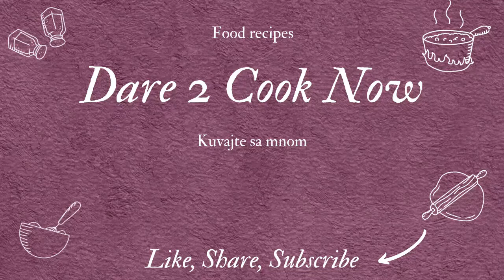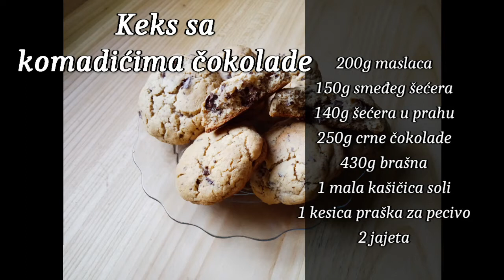KEKS SA KOMADIĆIMA ČOKOLADE || Američki keks sa čokoladom | Chocolate cookies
Keks sa komadićima čokolade je jedan vrlo sit, jak i kolačić punog ukusa. Kada ga budete pravili, priprema deluje malo neobična i da će kolač da bude mnogo suv, međutim rezultat uopšte nije takav. Kada sam prvi put proučavala ove keksiće, svuda se dodavalo mnogo čokolade, tako da ja stavljam manju količinu, iako i ta "manja" količina nije baš tako mala. 😄 Ono što je karakteristično za američki keks, ili kako se još nazivaju New York Cookies (njujorški keks) jeste njihova veličina. Kada sam ih isprobala, pratila sam njihovu gramažu i napravila da svaki ima 100g (oni ih prave i veće), i ono što se desilo jeste da niko nije mogao da pojede ceo keks jer je ogroman, a podsećam i vrlo sit. Zato sam ja to smanjila i počela da pravim od 60g i tako dobijem veći broj keksića. Svaki recept može da se prilagođava, pa tako i ovaj. Možete praviti veličinu koja vam odgovara, možete dodati više ili manje čokolade, ili čak kombinaciju nekih drugih sastojaka umesto čokolade. Jedino o čemu treba voditi računa jeste vreme pečenja. Kada sam snimala video, moji keksići su u rerni ostali koji minut duže nego što je trebalo i malo su se jače zapekli. Rezultat toga nije promenjen ukus, već su se malo više prosušili i unutra nisu ostali baš tako mekani kao što bi bili da sam ih izvadila na vreme. U videu sam to napisala, ali za ovu veličinu keksića 15 minuta je maksimum pečenja. Još jedna pozitivna strana ovog keksića je u tome što kada ih napravite, možete (po uputstvu iz videa) da nekoliko ispečete taj dan, a ostale ostavite u zamrzivaču i izvadite kada imate iznenadne goste ili vam jede nešto slatko. Oni se i onako stavljaju smrznuti na pečenje, tako da kada imate gotovo testo, od ove poslastice vas samo razdvajaju vreme zagrevanja rerne i vreme pečenja. Uživajte 😊

INGREDIENTS
200g - butter
150g - brown sugar
140g - powdered sugar
250g - dark chocolate
1 tsp - salt
10g - baking powder
430g - flour
2 eggs
Na nedeljnom nivou objavljujem 1-2 videa.
Prijava na kanal je BESPLATNA.
Ako vam se dopalo, kliknite na LIKE 👍 i obavezno COMMENT.
Puno vam hvala! 🧡💛💚💙💜🤎🖤💗